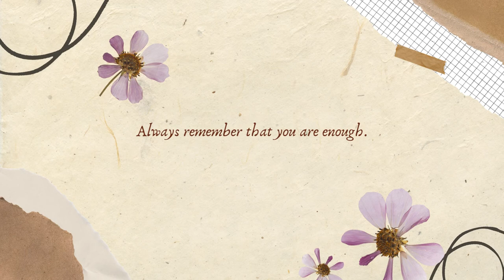Chamomile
Chamomile – patience in adversity
Rest, peace, poise, calmness
- “ earth” or “close to the ground”

White: Purity, innocence and rebirth
Yellow: happiness, warmth, and joy

~ You are always enough.

When words are not enough to express what you feel.
When you cannot find the strength utter what you want.
When you want to send a message that seems to be unacceptable
When you want to see if someone can understand you in a deeper way
Flowers can do.

Floriography (Language of flower)
- a means of cryptologic communication through the use or arrangement of flowers.

Floriography: An Illustrated Guide to the Victorian Language of Flowers ~

Birthday Book with Birth Flowers and Gems: A Perpetual Diary with Birthstone and Flower-of-the-Month ~

The purpose of this channel is to promote the flowers only and most of the content is allowed to be used, but if there are any problems for copyrights, please contact me.